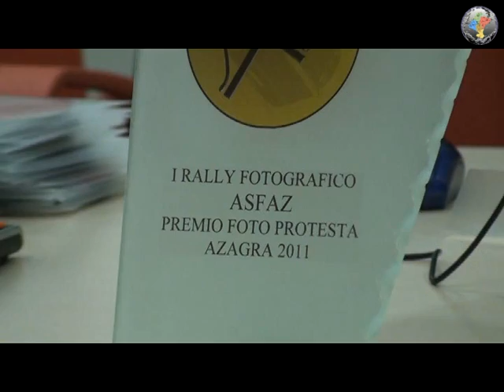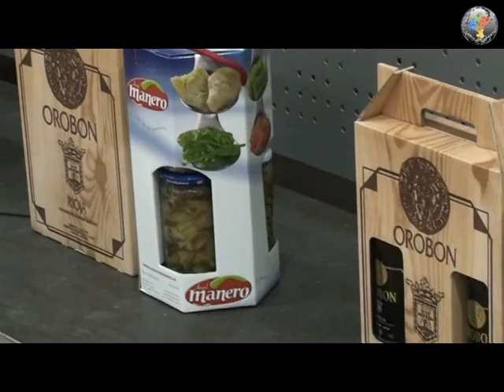Azagra Premios I Rally Fotografico 2 12 11 parte 1